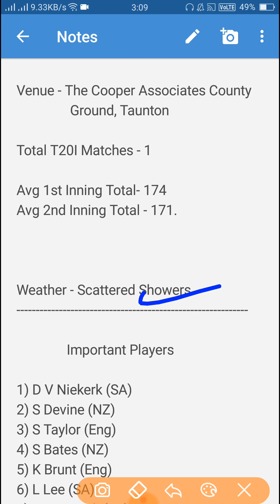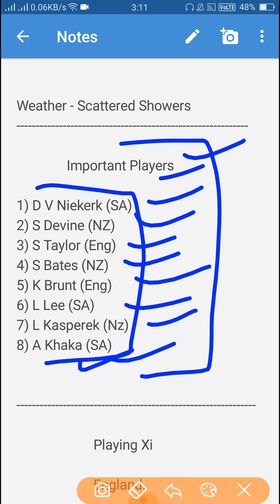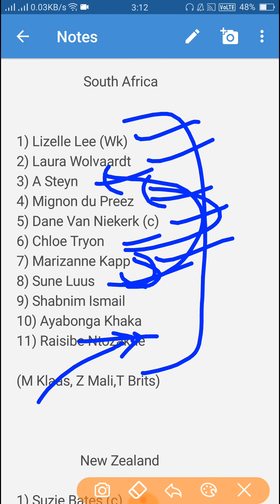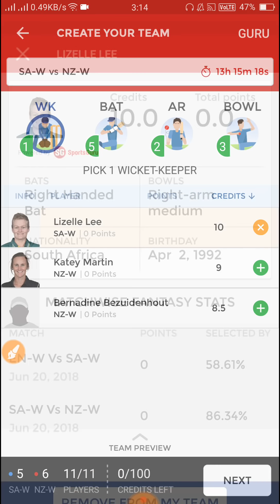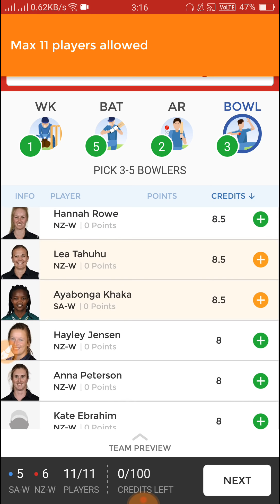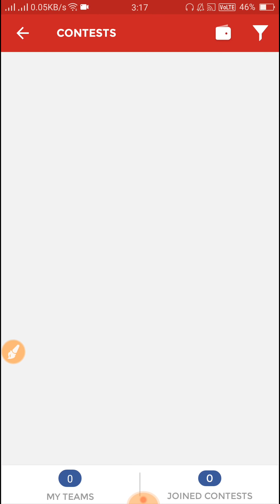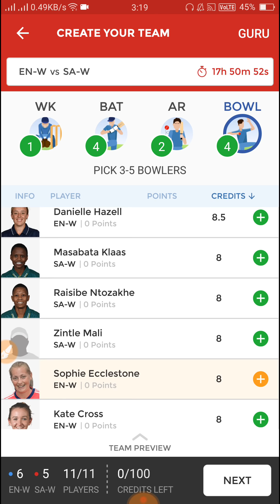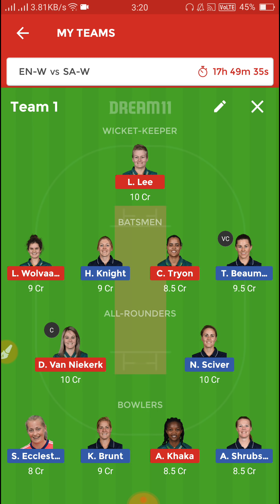NZ (w) vs SA (w) || ENG (w) vs SA (w), 1st & 2nd T20 Int, Playing Xi and Dream11 Team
Womens T20 Tri Series, New Zealand Women vs South Africa Women,England Women vs South Africa Women.

 YOGES684